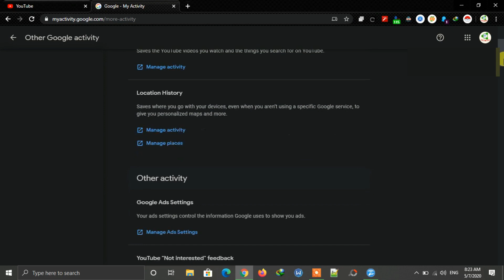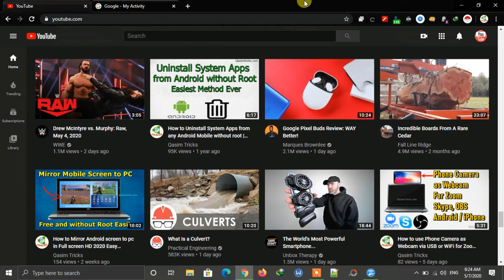How to recover video that is clicked "Not interested" or "Don't recommend this channel" on Youtube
Welcome to Qasimtricks, this video is about how to recover the "not interested" or "don't recommend this channel" video on youtube 2023. you can easily recover the videos where you have selected the not interested.

When you click on not interested or don't recommend this channel on youtube videos then youtube will not show you the videos from that channel on your youtube homepage so you have to watch that video from their channel or from the subscription tab on youtube if you have subscribed to that channel. So in this video, I showed you the method of how to recover the video where you have selected the not interested or recover a video from the channel where you have selected the don't recommend this channel. So you can easily watch the video on your youtube home page from the channel where you have selected the not interested or don't recommend this channel.